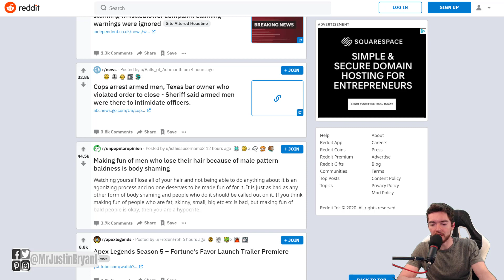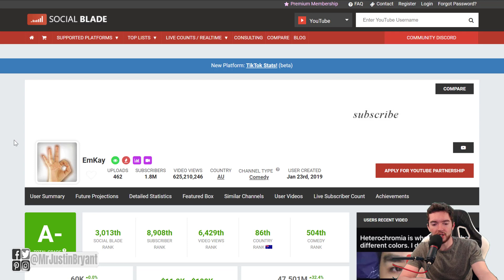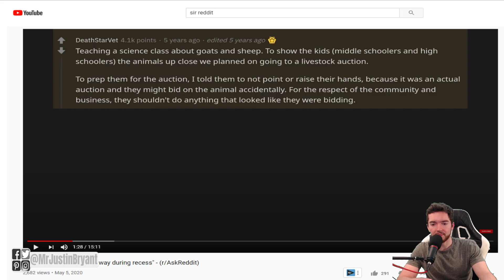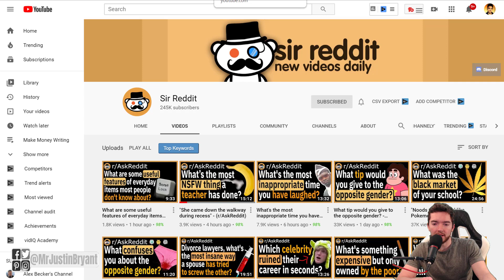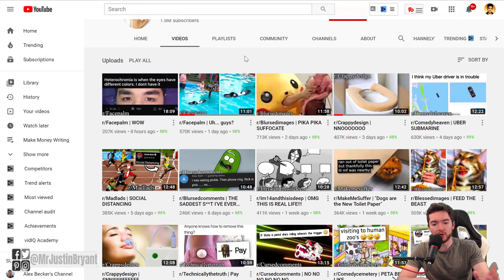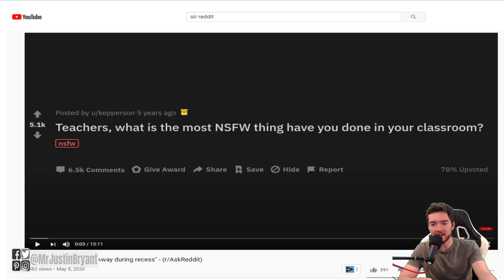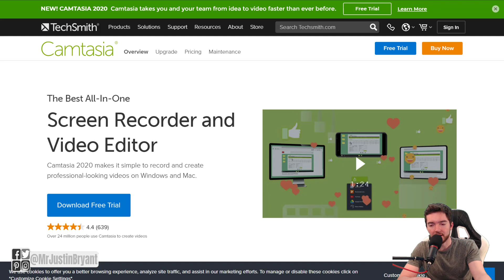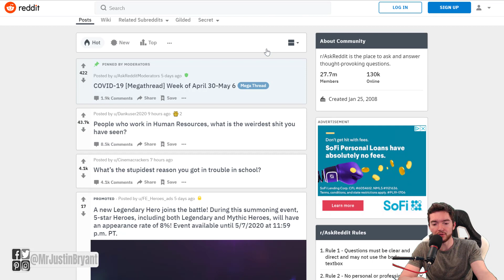How to Make $100 per Day from Reddit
Here's how you can make $100 per day or more from Reddit. for video notes, related content, tips, and helpful resources mentioned.